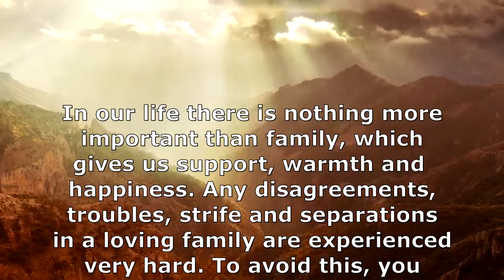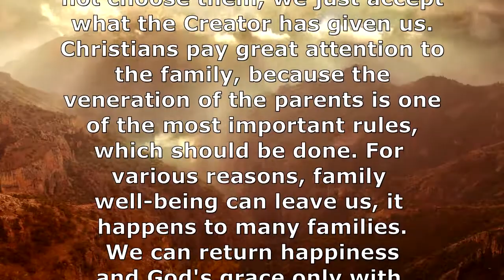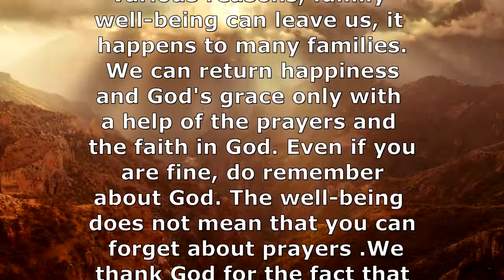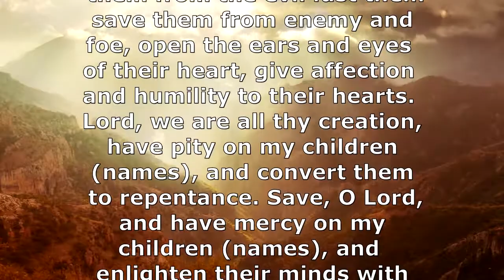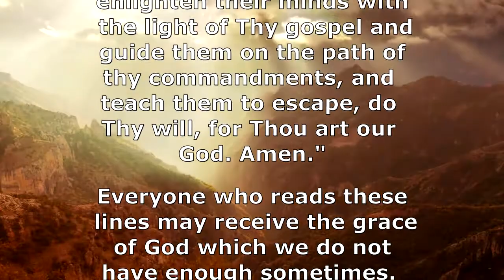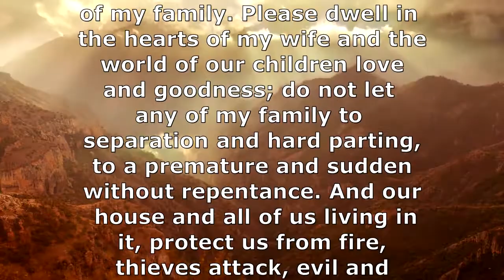Prayer for the family: the attraction of well-being and happiness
In our life there is nothing more important than family, which gives us support, warmth and happiness. Any disagreements, troubles, strife and separations in a loving family are experieIf you have troubles. If you have troubles, in which Prayer Family can help you should say the following word prayer .